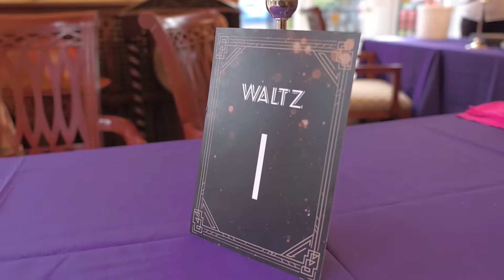Strictly Summer Extravaganza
The morning started with arts and crafts with the Social Life Coordinators. Residents decorated scoring paddles ready for the afternoon performances. This was followed by a delicious Gala Lunch, all Strictly themed of course, featuring the Paso Doble Prawn Cocktail starter, the Cha Cha Cha Chargrilled Chicken Salad main and the Tangy Tango Passion Fruit Sorbet for dessert. The finale involved a ruthless judging panel, made up of residents and staff, scoring several brilliant dance performances 💃